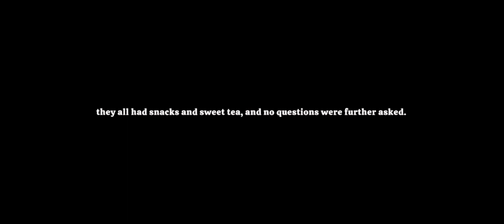Kawaii Mansion Gameplay (Chapter 5)